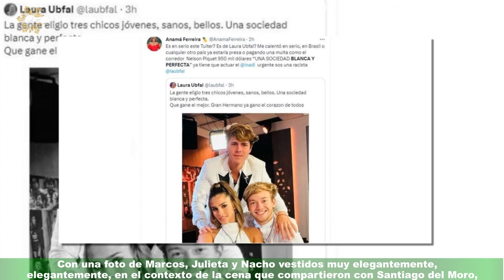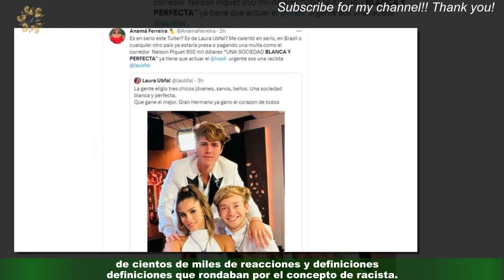La extraña explicación de Laura Ubfal sobre su racista de los tres finalistas de Gran Hermano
Santiago del Moro ingresó a la casa de Gran Hermano y cenó con Julieta, Marcos y Nacho,los hermanitos que conquistaron al público tras cinco meses de encierro y aislamiento.Divinos y vestidos de blanco, los chicos posaron para las fotos. Y Laura Ubfal se expresó al respecto con un filoso tweet.